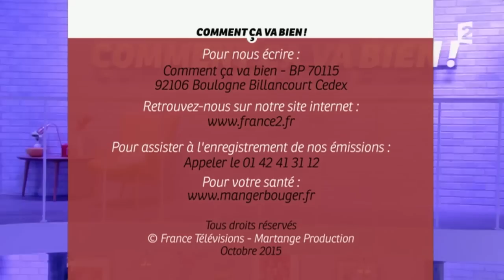[BEAUTÉ] Une brume soin pour le réveil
Qui n'a jamais rêvé de fabriquer soi-même une brume de soin pour le réveil ? Sandrine vous explique comment faire avec un tout petit budget